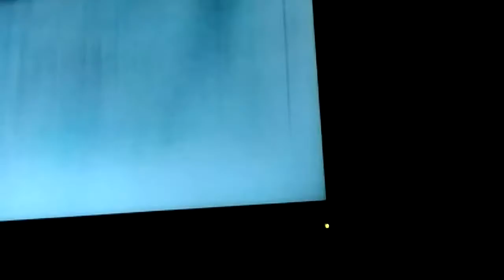Ferrari Forza New XBox